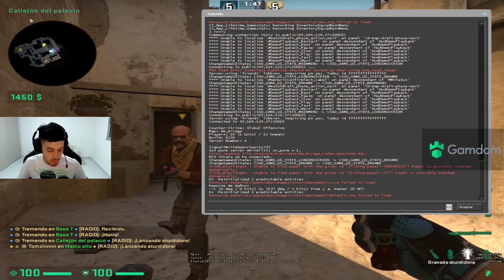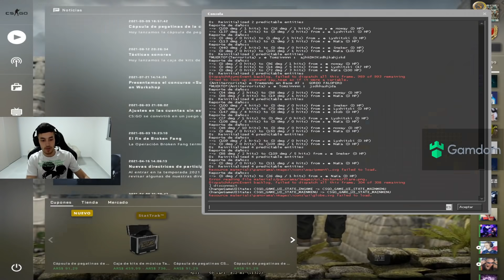KENNYS ES ARGENTINO?🤔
CODIGO: Straka